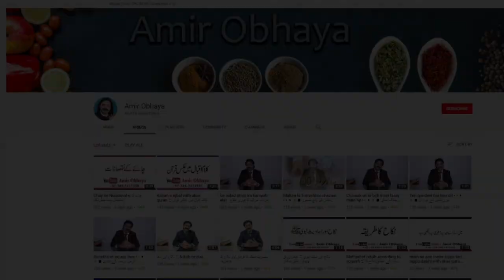suhbat (humbistri) kerne ka sub se behter time 🔷 صحبت کرنے کا صحیح وقت